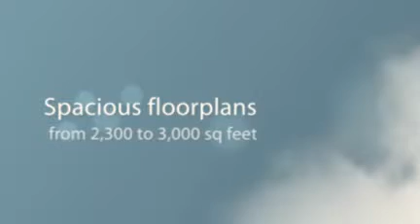Keystone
A great community in the growing area of Beulah in Pensacola off of W Nine Mile Rd and Beulah Rd, 3 miles from 1-10 with beautiful upscale luxurious homes.